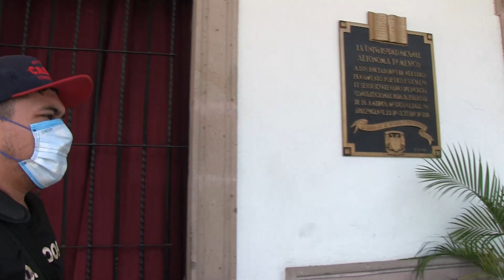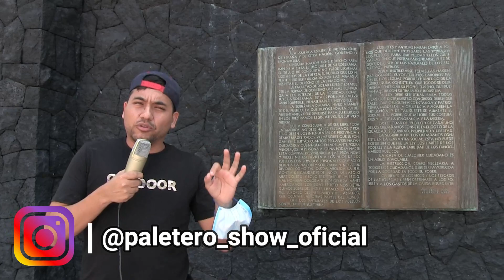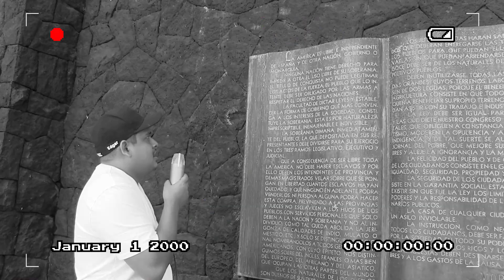Qué tanto sabes de México? // 15 de septiembre día de la independencia?